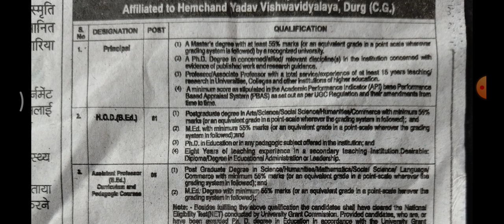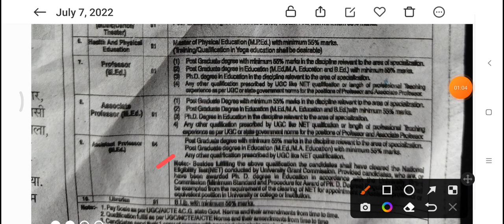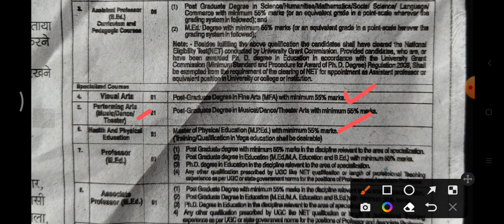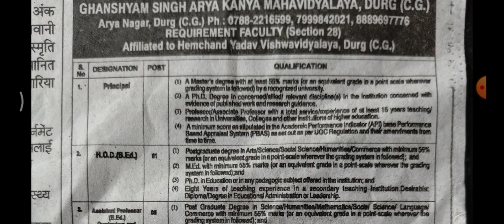दुर्ग टीचर वैकैंसी 2022 || छ ग अतिथि व्याख्यता |cg guest lecturer jobs | cg assistant professor jobs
cg guest lecturer vacancy 2022 || छ ग अतिथि व्याख्यता भर्ती 2022 || cg assistant professor jobs 2022 || दुर्ग टीचर वैकैंसी 2022 || छ ग अतिथि व्याख्यता |cg guest lecturer jobs | cg assistant professor jobs